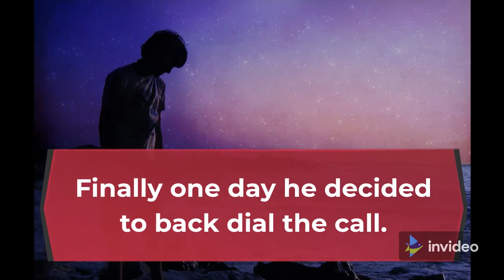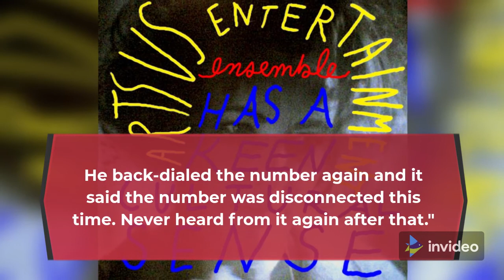Mystery and creepy Calls Of Hellish Static mystery creepy | mystery and suspense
"A few years ago my brother would get a call on his cellphone around 2-3 am every night. He would answer and it was this hellish sounding noise. Like static mixed with screams. He changed his cell number after a month of this and it stopped.

Then after a week or so it began again. The exact same noise. Exact same time. Finally one day he decided to back dial the call. It was an old man that had no clue what he was talking about. Still the calls persisted. If he didn't answer, it would call a few more times. No messages were left.

He decided to say screw it. Ended his contract with his phone company, switched to a new one, and then got another new number. You guessed it, the screaming static calls continued after a short delay. By this time he was terrified every night. Unsure why this was happening, he back-dialed the number again and got a different person.

Around this time he lost his job and his phone. The calls stopped of course. His phone was disconnected now. So one day my mom asks me to listen to this weird message she got on our home phone.

It was the static screaming. We showed my brother and he was freaking out. He back-dialed the number again and it said the number was disconnected this time. Never heard from it again after that."
myster suspense  is a channel dedicated to all things mystery, including unsolved cold cases, true crime, and more. We make videos investigating missing persons cases to unsolved mysteries to the supernatural and everything in between. Most amazing and incredible facts, and top 10 videos.
Here we deliver usefull and informational facts on mystery suspense
Daily videos on scientific, historical and trendy topics. Feel free to suggest ideas in the comments.